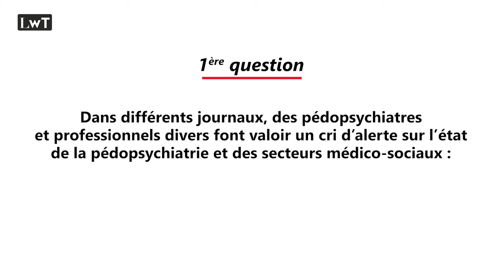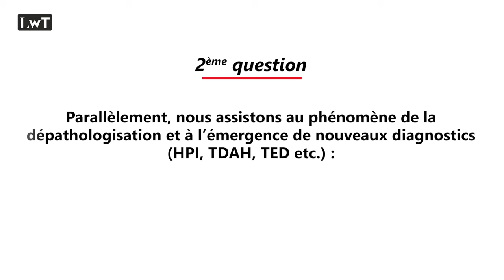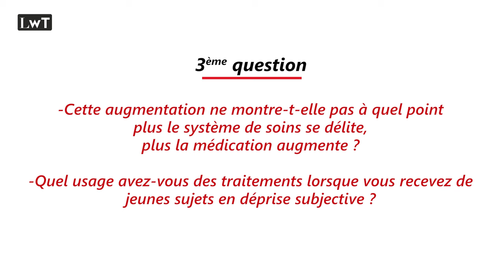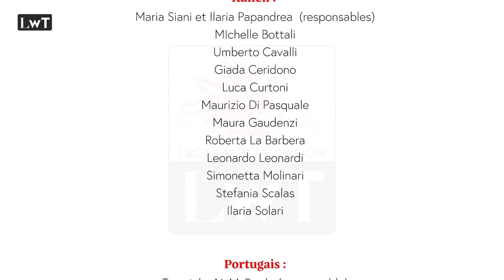Sur l'enfant : entre diagnostic et traitement - Solenne Albert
Lacan Web Télévision publie une série de 3 questions sur l’enfant : entre diagnostic et traitement. Des psychanalystes s’expriment sur la situation actuelle des secteurs infanto-juvéniles, le phénomène de dépathologisation et l’émergence de nouveaux diagnostics, mais aussi sur la question du traitement.

 Solenne Albert est psychanalyste, membre de l'ECF et de l'AMP. Présidente de l'Association des psychologues freudiens. Enseignante à la Section Clinique de Nantes et présidente du CPCT de Nantes.

Sous-titres en anglais, espagnol, français, italien, portugais.